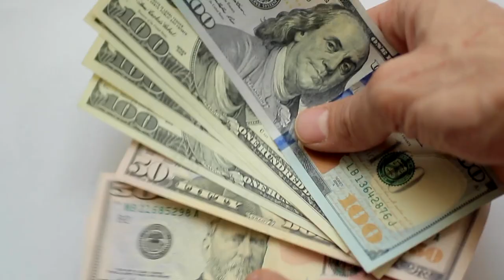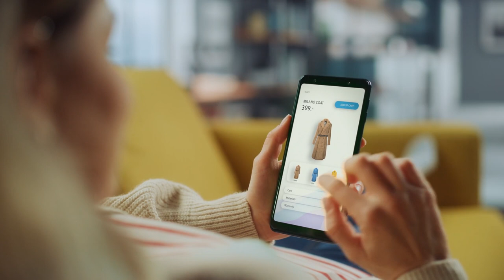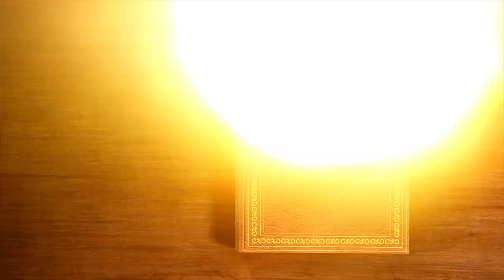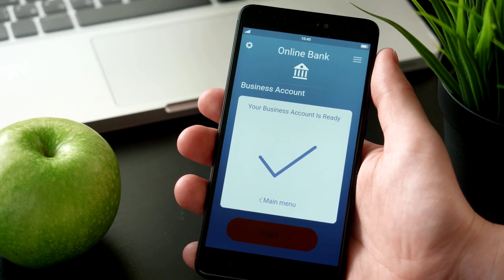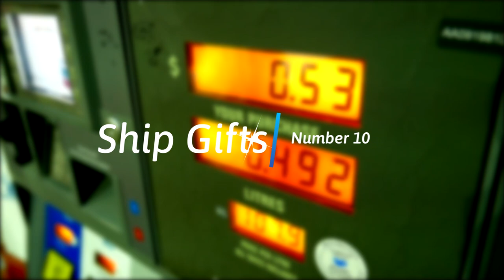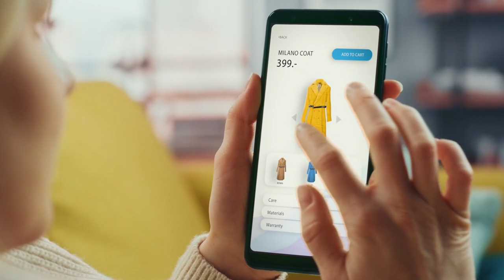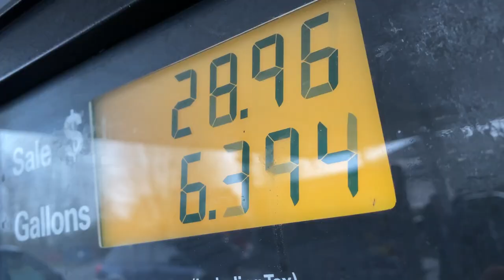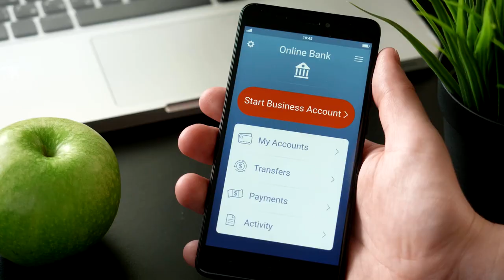When Saving Money Seems Impossible, Do This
Saving money and Christmas go together like oil and water – it doesn’t! Spending is the name of the game, and each holiday we make sure that we play it to the last penny. But what if I told you that this Christmas could be different? In this video, I'm going to give you 15 ways that you can save money this Christmas when saving seems impossible.

▶️Also Watch▶️

📕📕Recommended Reads 📕📕

📕 Managing Your Money All-in-One For Dummies

📕 The No-Spend Challenge Guide

📕 Stack Your Savings: How to Save More Money, Slash Your Spending, and Master Your Finances

🔧 RECOMENDED TOOLS 🔧

Personal Capital

See & manage all your money accounts in one place, in real-time.

See how much you’re saving, and how much you should be saving